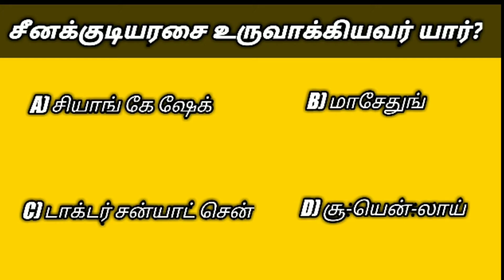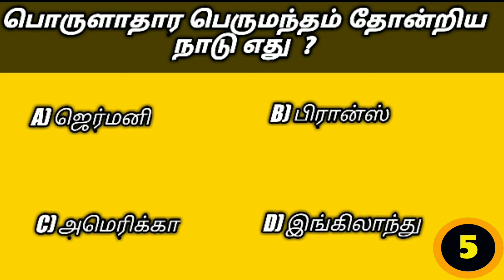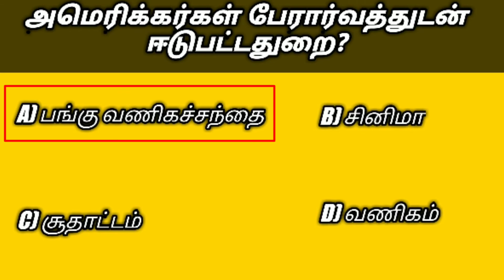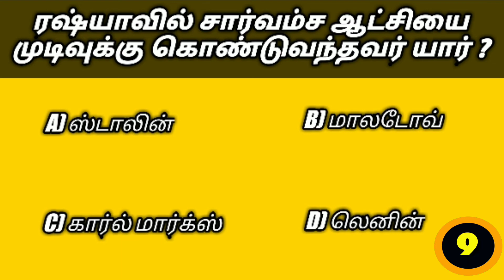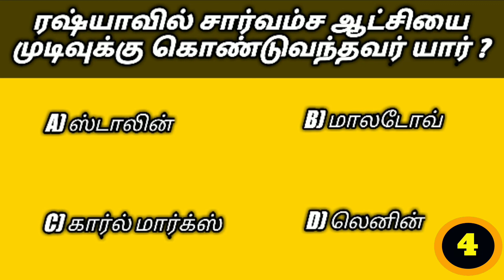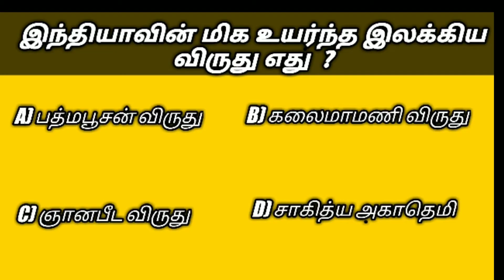TNPSC Quize Part-12 ||TNPSC-யில் கேட்கப்படும் ||முக்கியமான கேள்வி பதில்கள்.